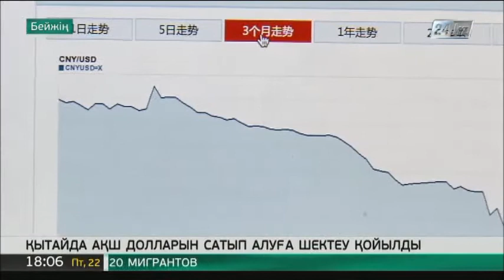Қытайда АҚШ долларын сатып алуға шектеу қойылды